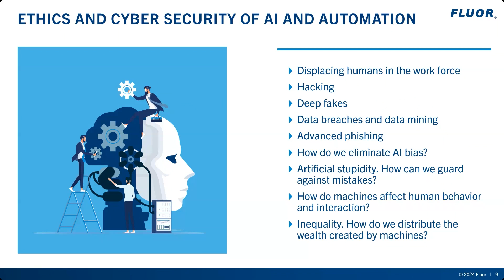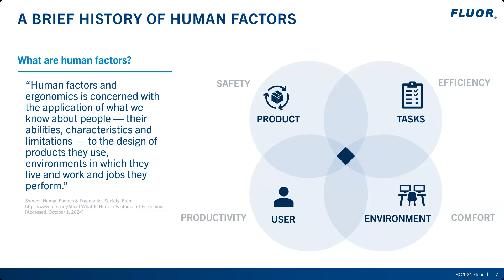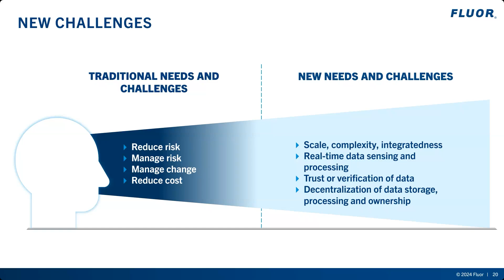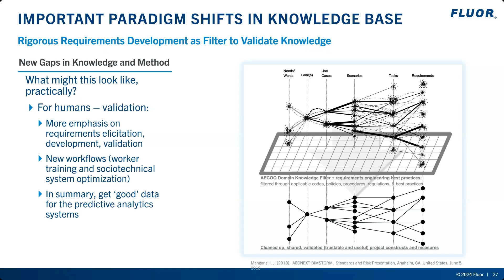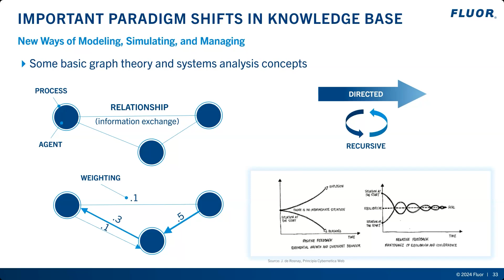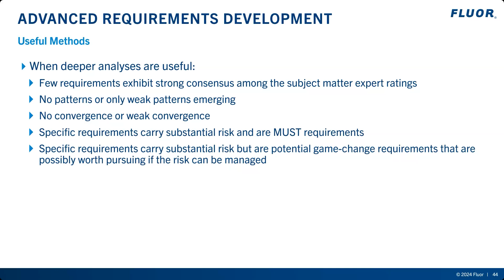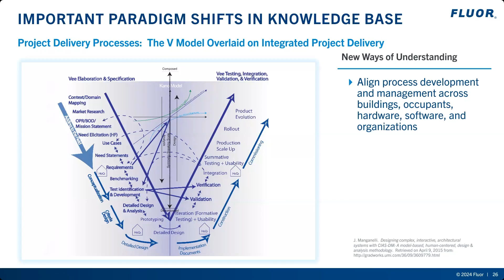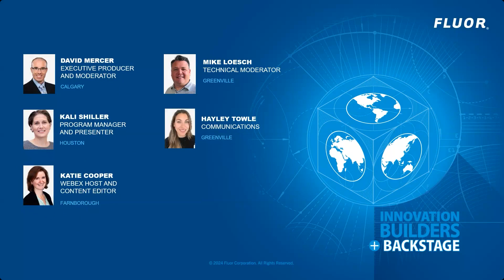Bridging the Gap: Human Factors and Artificial Intelligence in Industrial Automation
Are you ready to explore the near future of human-centered industrial automation? This presentation traces the history of human factors engineering in optimizing industrial processes, from origins in the scientific process management of early assembly lines through to optimizing for today’s artificial intelligence (AI)-enabled complex control systems in heavily automated facilities.

Topics covered in this presentation include explainable AI, human-AI teaming, calibrated trust in AI and the essential human factors constructs and methods for framing, optimizing and managing the use of artificial intelligence in industrial processes.

This presentation was developed with the permission of Fluor [as part of the Fluor Innovation Builders Program]. Note that the views expressed in this presentation may be directed to a large audience and may not be suitable for any particular client, project or situation. Fluor does not provide any warranties relating to the content of this presentation, and your use or reliance on it is at your own risk.